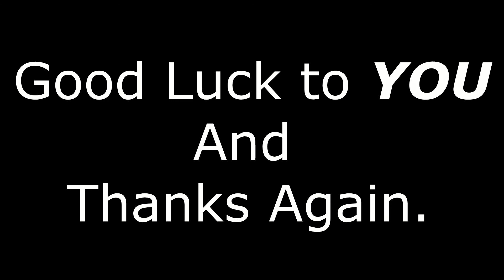[Closed] Thank You For 250 Subscribers! + FGO NA Waver+Gilgamesh Giveaway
Hello fellow Masters, new and old, and welcome to another video. This video is just a small appreciation towards my large but tiny success of hitting to 250 Subscribers.

I know that it isn't really a big milestone to many, but to me it means a lot. I didn't think that making videos and streaming here and there would be so fun and interacting with the community of Fate Grand Order would motivate me to keep making more content. It's an amazing feeling that people are actually noticing my works that I enjoy doing.

I gained about 100+ Subscribers in a year and here during my summer vacation, I gained another 100+ Subscribers in just 2-3 months. It amazes me that I can do that with my personal life being around me and all. That brings me to my next point. School is starting soon and I'll be a Junior in Highschool this year. So things will be quite tough this year as I prep for College things, but that doesn't mean I will stop here. NO WAY!

To show my gratitude for all those that enjoy my content, I will be giving away an English Account of Fate Grand Order that contains both Waver and Gilgamesh. Pretty Crazy right? This account was given to me by my cousin who didn't really want to play anymore but wanted to join the ride that I was in. I personally would keep this account because of how good it is, but I think this deserves a better "Master" than me.

The Giveaway begins as this video goes up on August 27 at 3:00 PM CST and will end on August 31st at 6:00 PM CST and the winner will be announced on September 1st 3:00 PM CST. The Winner will private message me (and no stealing okay) on my Twitter and will be given to you there. If you do not come and receive the account from me within 24 hours, then I'll re-select the winner and announce it again on Twitter. Same process until somebody gets it.

Well anyways guys, Thank you so much for an interesting 2-3 months on YouTube, and as always, if you liked the video.